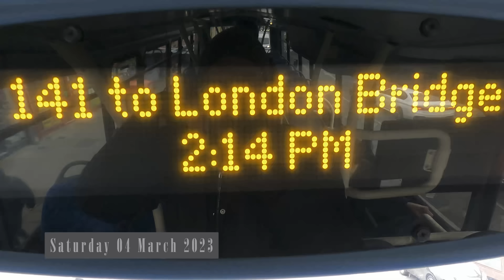Palmers Green to London Bridge I rode London Red Bus 141on Saturday and it was good Join me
Route length 6 miles(9,7km)
00:00 Intro
00:13 Tottenhall Road (W)
01:42 Arcadian Gardens (BU)
02:35 Nightingale Road (BV)
03:17 Canning Crescent (BW)
04:16 Haringey Civic Centre (BY)
07:16 Wood Green Station (D)
08:55 Lordship Lane (G)
11:48 Brampton Park Road (KA)
14:24 Turnpike Lane Station (M)
15:31 West Green Road (Z)
17:10 Falkland Road (H)
17:55 Beresford Road (HZ)
18:25 St Ann's Road (HK)
21:20 Mattison Road (HN)
24:24 Harringay Green Lanes Station (HM)
25:45 Endymion Road (HB)
28:59 Rowley Gardens (HC)
30:12 Manor House Station (C)
31:19 Portland Rise Estate (J)
32:00 Gloucester Drive (L)
32:27 Lordship Park (PD)
35:30 Kings Crescent Estate (PJ)
37:18 Riversdale Road (PK)
39:35 Stoke Newington Church Street (PN)
40:42 Petherton Road (NP)
41:40 Aden Grove (NQ)
42:29 Albion Road (nr)
43:42 Newington Green (NE)
45:19 Mildmay Grove (NH)
46:20 Balls Pond Road (BB)
48:08 Southgate Road / Ardleigh Road (BA)
49:44 Downham Road (XC)
50:42 Canal Walk (XD)
51:52 Baring Street (XG)
53:10 Eagle Wharf Road (XL)
53:49 Mintern Street (XM)
55:22 Bevenden Street (XN)
56:30 Old Street Stn / Moorfields Eye Hosp (D)
01:00:21 City Road / Leonard Street (M)
01:01:05 Epworth Street (E)
01:02:55 Finsbury Square / Moorgate (K)
01:04:30 Moorgate Station (L)
01:05:05 Great Swan Alley
01:06:22 Bank Station / Princes Street (B)
01:10:17 King William Street / Monument Stn (G)
01:11:41 Monument Station (P)
01:13:17 London Bridge Station (C)
Date filmed: Saturday 04 March 2023
Filming location: London Bus Route 141 Palmers Green, North Circular Road to London Bridge Bus Station